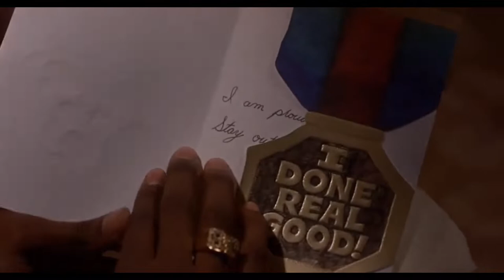Cerwin-Vega! - movie clip - Mo' Money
in the movie "Trojan War " from 1997. there is some cerwin vega speakers.

Cerwin Vega AT-15